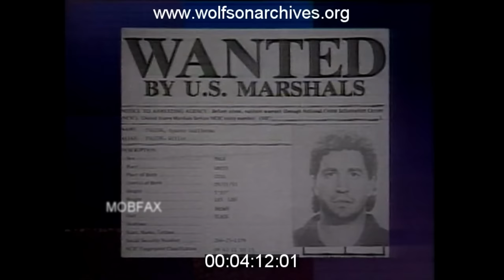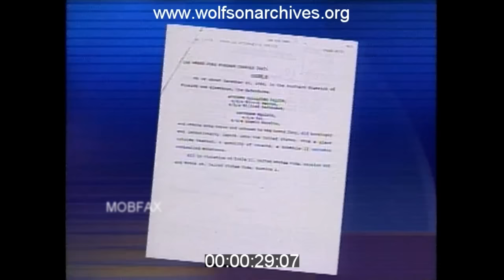Cocaine Cowboys: Willy Falcon & Sal Magluta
Cocaine Cowboys: Willy Falcon & Sal Magluta - News Reports